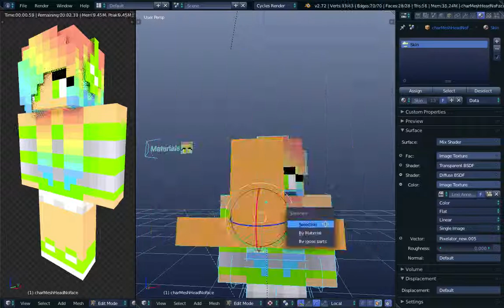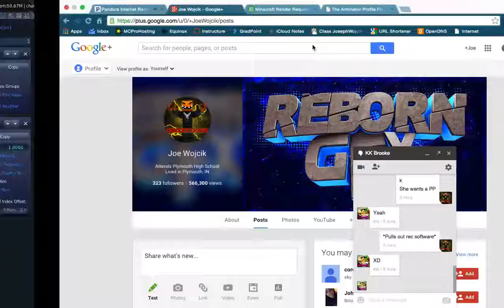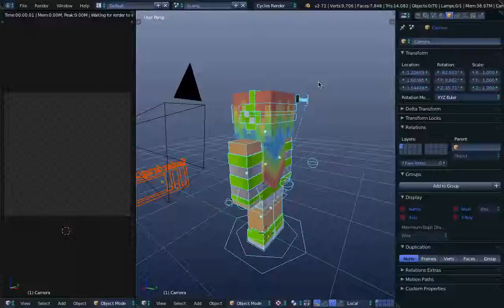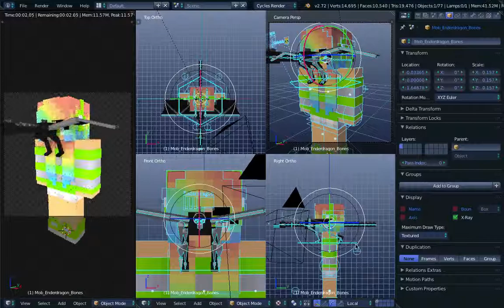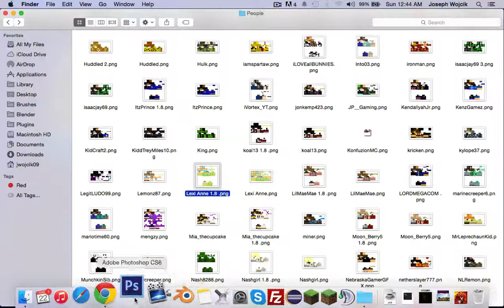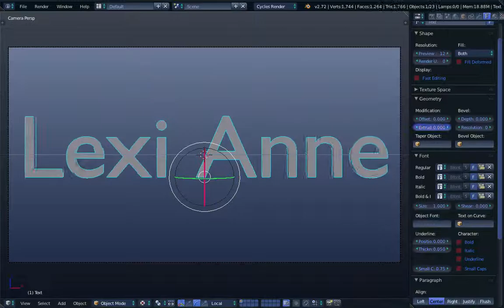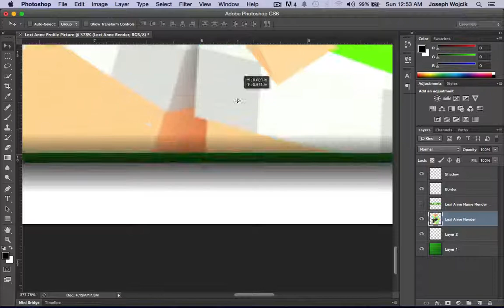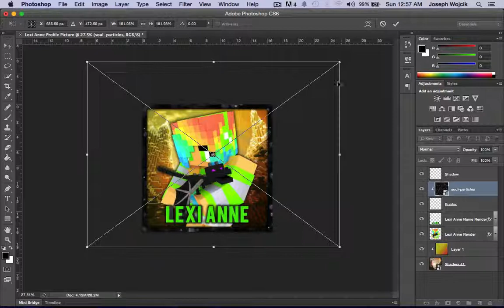Speed Art of Lexi Anne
Here is Lexi Anne's Speed Art of her Profile Picture I made.